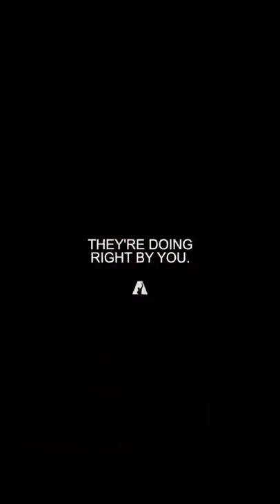denzel short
the owner of this channel makes no claim or reserves no right to the audios or music used in our videos. Thanks in advance.